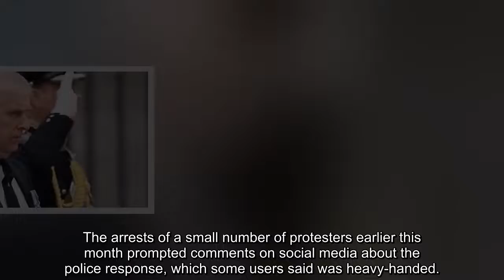Two men charged over Prince Andrew heckler ‘assault’ during Queen’s funeral